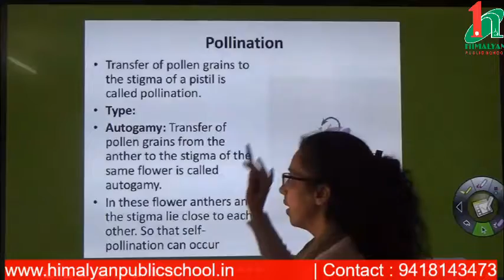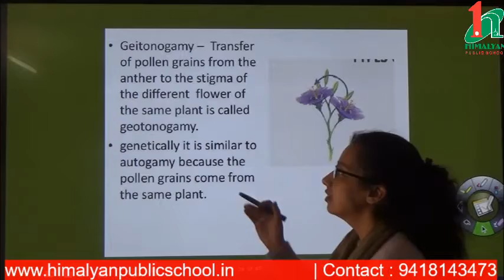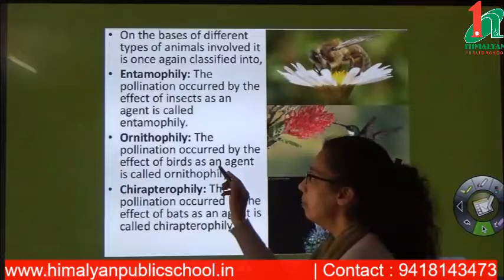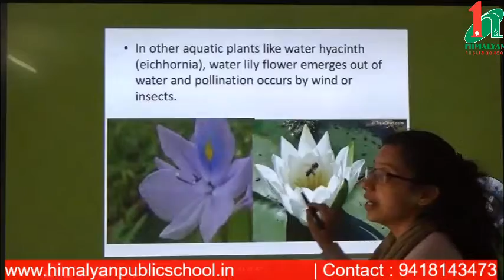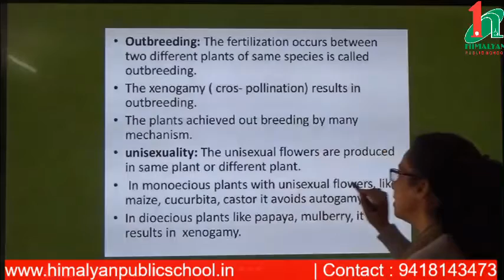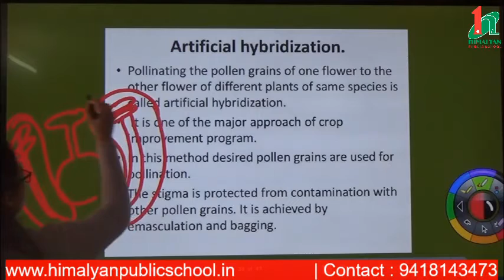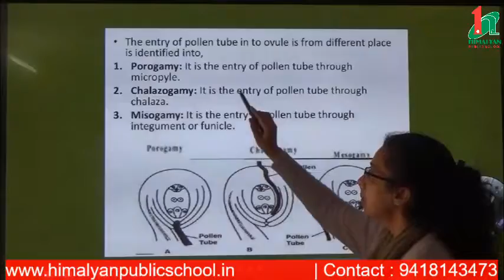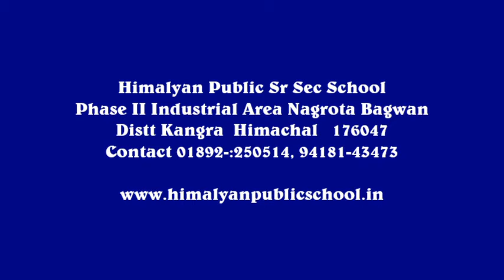Pollination Class (+2) Biology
Pollination is the act of transferring pollen grains from the male anther of a flower to the female stigma. The goal of every living organism, including plants, is to create offspring for the next generation. One of the ways that plants can produce offspring is by making seeds.
Pollination is of two types:
Self pollination - Stigma receiving pollen grains from the same flower
Cross pollination - Stigma receiving pollen grains from a flower on the same plant or a different plant
Wind and insects are two agents of pollination, called as Anemoplily and Entomophily respectively
Example of wind pollination - Grasses, Gymnosperms etc
Example of insect pollination - Rose, Euphorbia sps etc
Pollination and fertilization - Suitable pollination leads to compatible pollen grains being deposited on the stigma, leading to pollen tube development and fertilization.